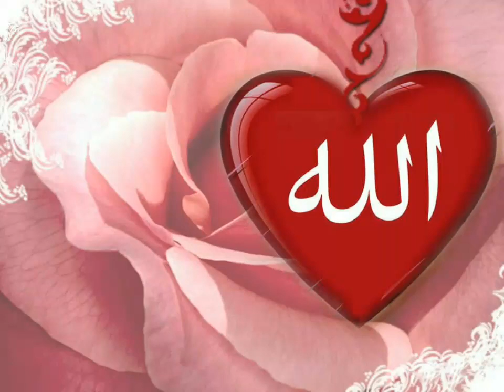عيد کا خطاب | عنوان:- سنّتِ ابراہیمی و ملکی حالات.| لشکر والی عیدگا، کیمپ، مالیگاؤں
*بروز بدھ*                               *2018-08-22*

🔝 *عنوان:- سنّتِ ابراہیمی و ملکی حالات.*

 *بمقام:- لشکر والی عیدگا، کیمپ، مالیگاؤں.*

🔭 *مقرر:- خطیبِ ملّت حضرت مولانا مفتی محمّد اسمٰعیل صاحب قاسمی نقشبندی دامت برکاتہم*
*(رکنِ شوریٰ دارالعلوم دیوبند و صدر رابطۂ مدارسِ اسلامیہ عربیہ مہاراشٹر و صدر جمعیۃ علماء مالیگاؤں)*

🎧 *فکر انگیز بیان ضرور سنیں اور تمام گروپس میں شیئر کریں.*